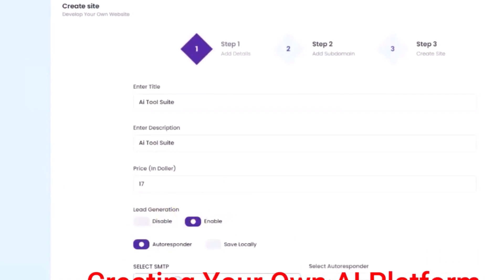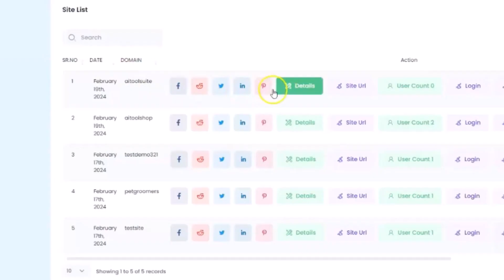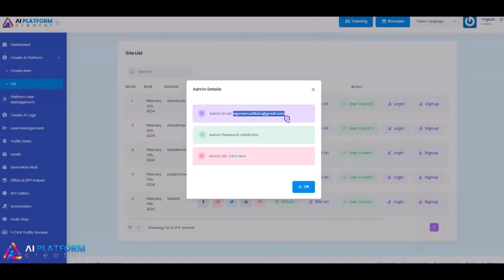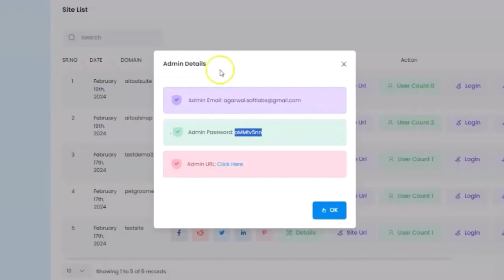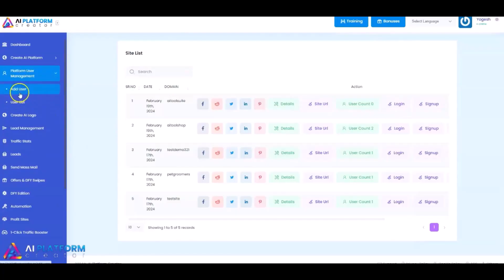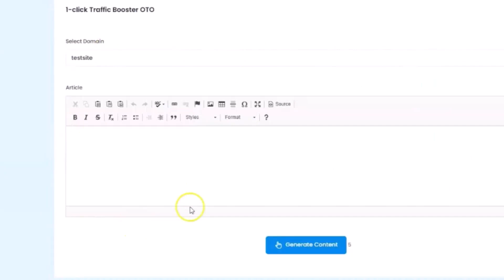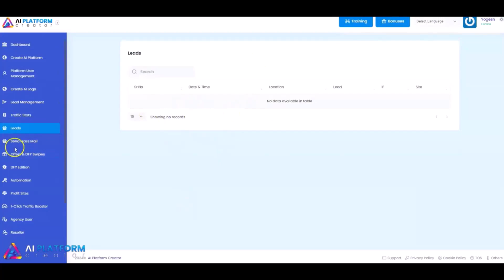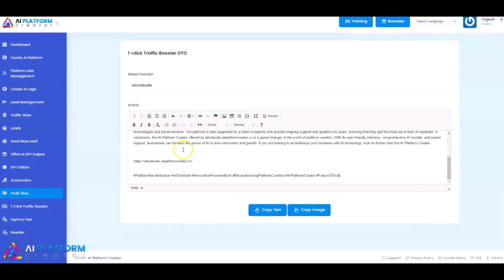AI Platform Creator Review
Thanks for checking out my AI Platform Creator review.